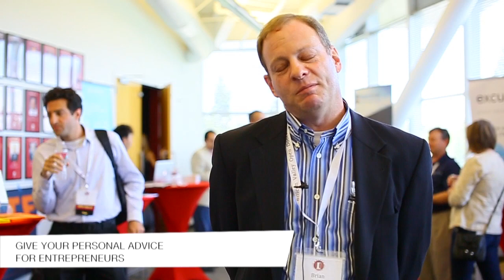SVOD Summer 2013. Brian Jacobs - Founding Partner, Emergence (invested in Salesforce.com and others)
Brian Jacobs - Founding Partner, Emergence (invested in Salesforce.com, SuccessFactors, Lithium, Yammer, Veeva, SupportSpace, Echosign, Box)
Questions:
- How entrepreneurs and investors can benefit from the conferences like SVOD?
- Let's talk about current trends. What are the best areas for startups now?
- Give your personal advice for entrepreneurs